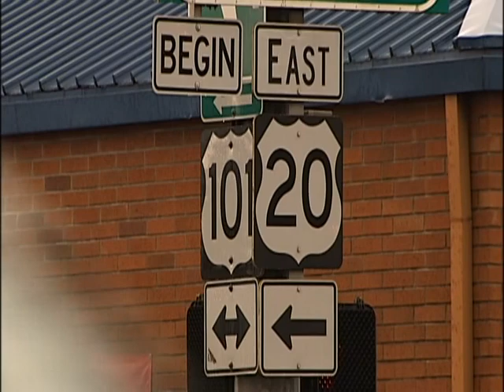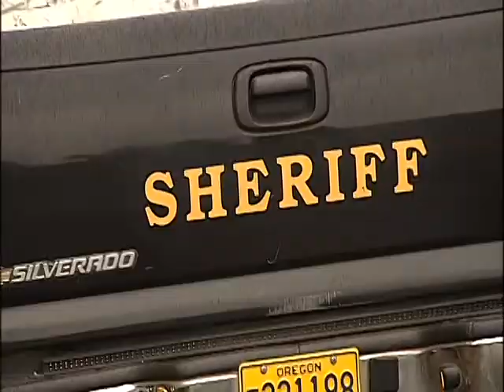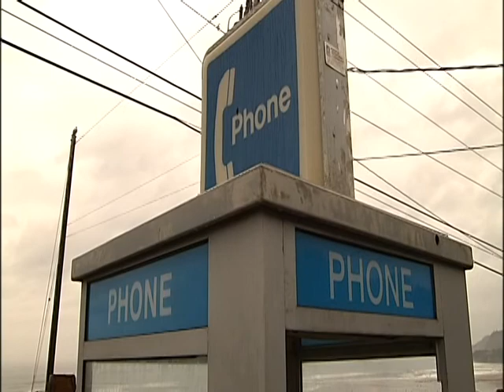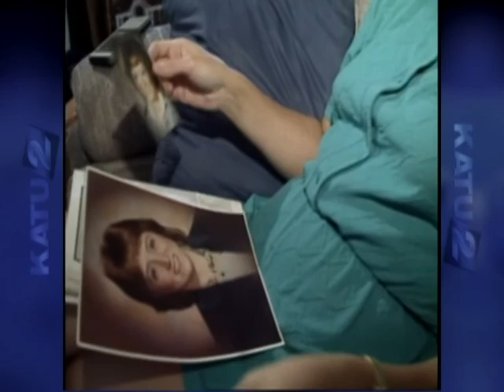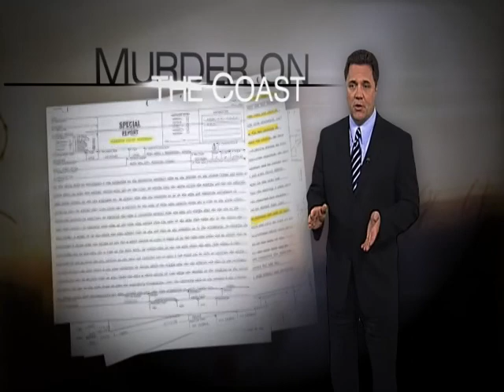Unsolved Coastal Murders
This is an investigation we covered on 5 unsolved murders along the coast over 10 years.  The investigation has led to renewed interest and investigation into a chief suspect of the crimes.